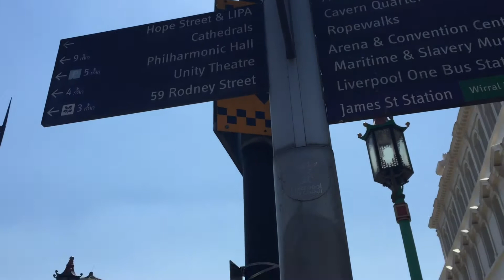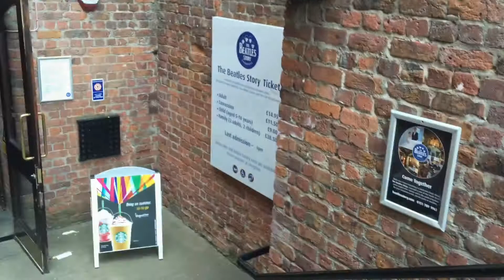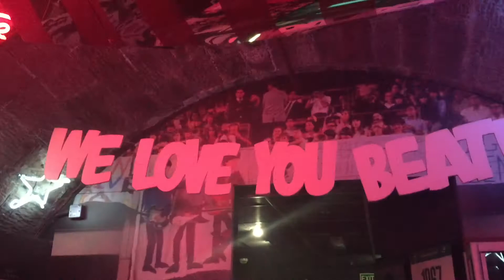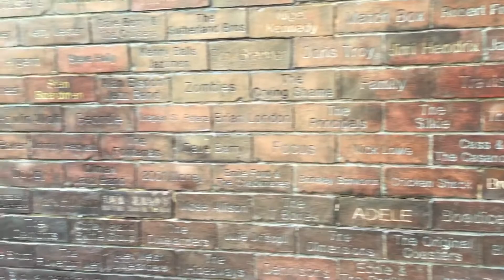Travel Diaries: Liverpool | MichelleL.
Day trip in Liverpool
R͚E͚A͚D͚ M͚O͚R͚E͚...  (❁´◡`❁)